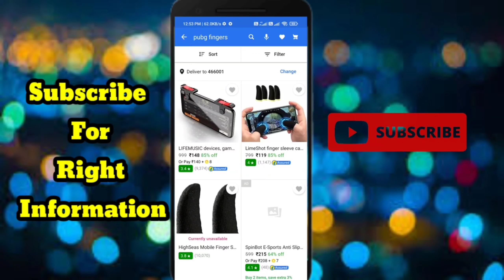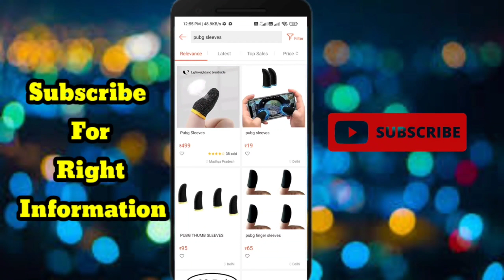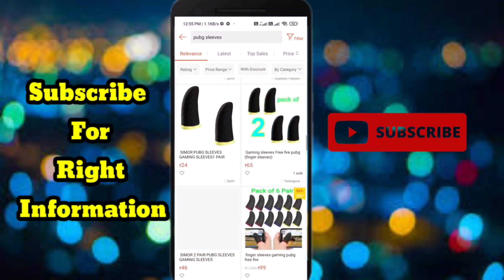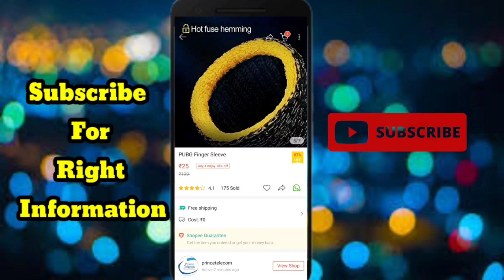Finger Sleeve Online Kaise Order Karen | Buy Finger Sleeve Only ₹15 Rupees For Gaming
1 VS 1 M24 Challenge With MY Friend ₹1500 Challenge / CN Joker